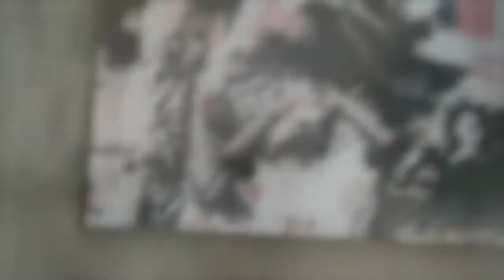Asher Mains Art 2014 - 2015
This is a summary of recent work by Grenadian artist Asher Mains. Recently seen at the 56th Biennale Di Venezia and TRIO Bienal in Rio de Janeiro, Mains is one the leading young/emerging artists in the Caribbean.

Music "When the Night Feels My Song" by Bedouin Soundclash, covered by Jesse Royal